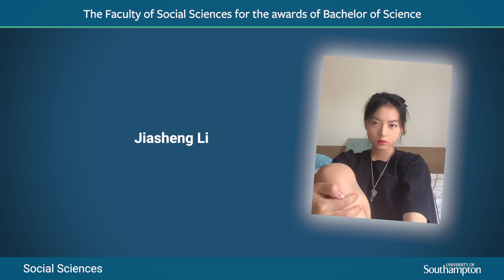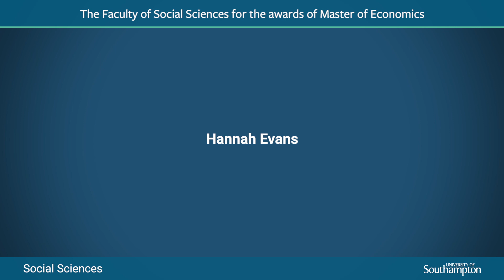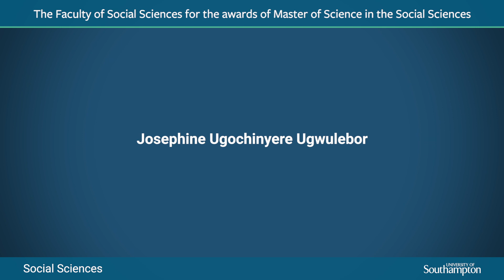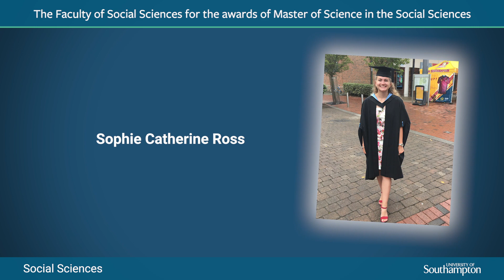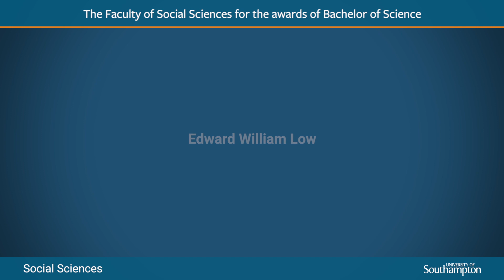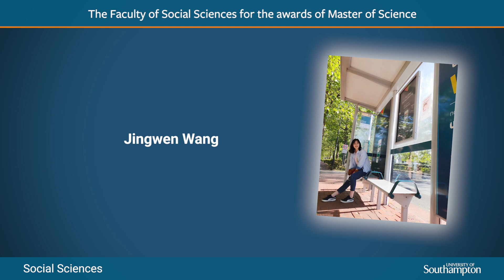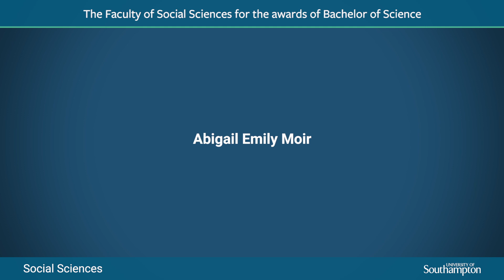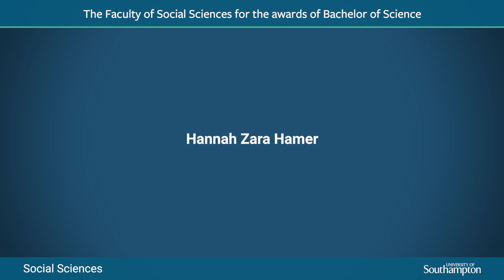Online Celebration 9 | Social Sciences S118, S119 & S120 | University of Southampton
A Celebration of your achievement for Economics, Gerontology, Mathematical Sciences, Politics and International Relations, Social Statistics & Demography and Sociology Social Policy and Criminology. See your name read out and hear messages from our Vice Chancellor, Chancellor, Head of School, academics and more.